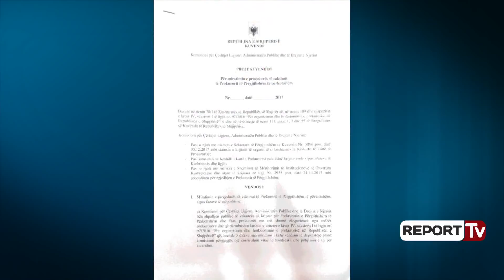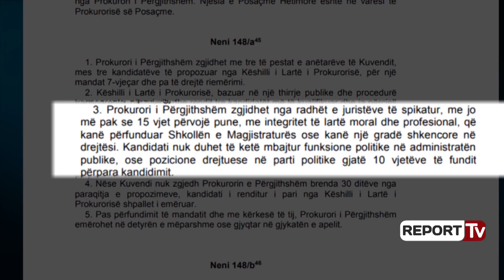Report TV - Hapet procedura për kandidatët për Prokuror të Përgjithshëm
Komisioni i Ligjeve ka nisur zyrtarisht procedurën për zgjedhjen e Kryeprokurorit të ri të përkohshëm pas mbarimit të mandatit të Adriatik Llallës. Komisioni miratoi me 10 votat e shumicës projektvendimin që i hap rrugë zgjedhjes së prokurorit të ri, ndërsa opozita PD-LSI u largua nga mbledhja pas debateve të forta.
Në bazë të projektvendimit të miratuar nga shumica, komisioni i Ligjeve fton të gjithë prokurorët që të aplikojnë për pozicionin vakant, ndërsa parashikohet që brenda 30 ditëve të mbyllet procesi dhe të caktohet pasuesi i Llallës me shumicë të thjeshtë.

Në komisionin e Ligjeve për më shumë se tre orë kishte një debat të fortë mes dy palëve. Opozita e kundërshton zgjedhjen e një prokurori të përkohshëm, ndërsa kryetari Ulsi Manja i ka cilësuar si anti-amerikanë dhe anti-europianë, referuar deklaratave të dy ambasadave që kërkojnë zgjedhjen e kryeprokurorit të ri me shumicë të thjeshtë.

Debatet te Komisioni i Ligjeve:
Ulsi Manja-Nuk duam konflikte me opoziten. Emocionet politike ti leme menjane. Te bejme debat te paster dhe juridik. Nuk duam zgjidhje të njëanshme. Nuk është parashikuar zgjatja e mandatit të kryeprokurorit, Llallës i mbaron sot mandati 5-vjeçar. Deri në krijimin e KLP detyrën e kryeprokurorit ta ushtrojë përkohësisht një prokuror me eksperiencë. Sot do të përcaktohen procedurat për kryeprokurorin e ri të përkohshëm”, tha Manja.